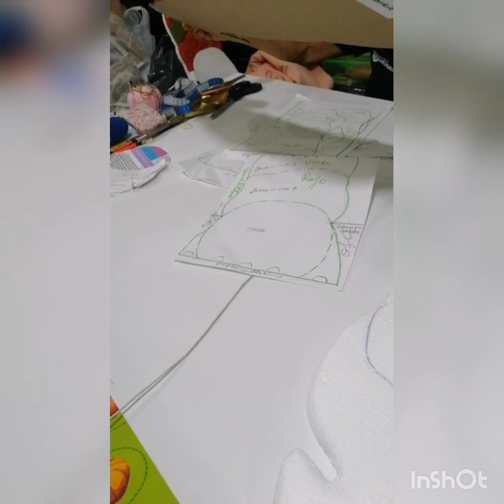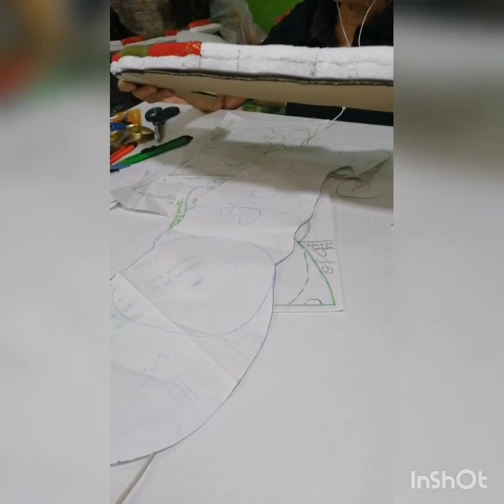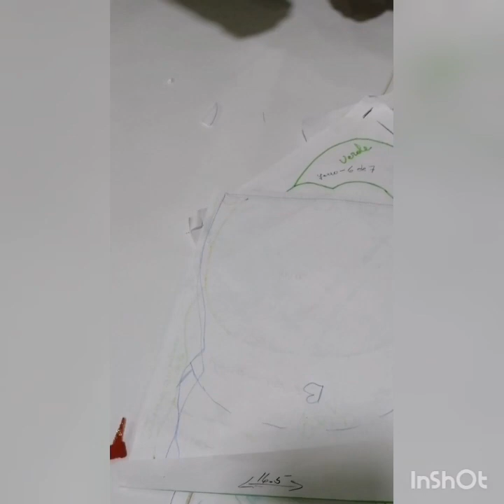Figura navideña para decorar las puertas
Taller virtual de Mery